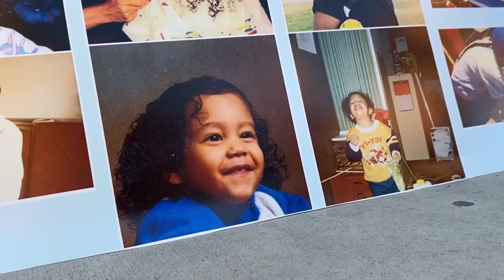Incoming Tempe Police Chief talks community policing, partnerships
McCoy is an Army veteran with 3 decades of law enforcement experience.